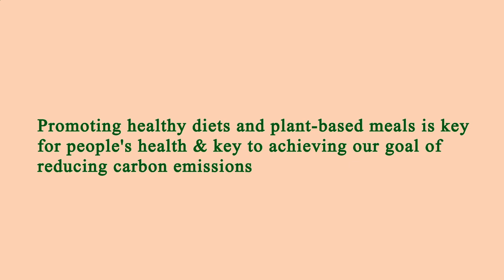Nearest Restaurants From Me Manhattan 10004 NY, New York County, New York, United States